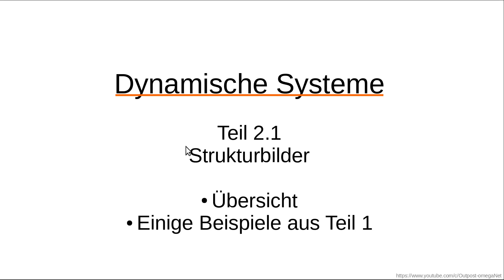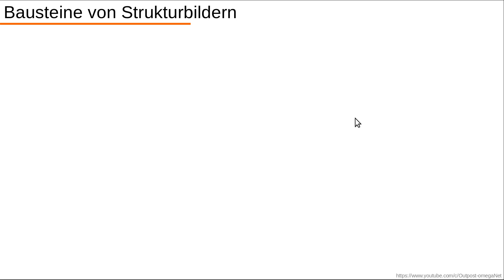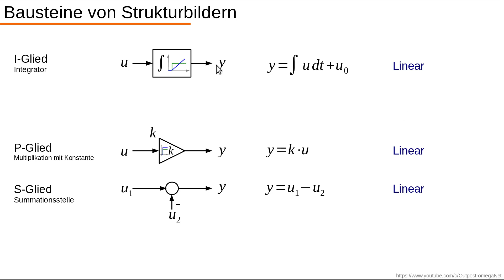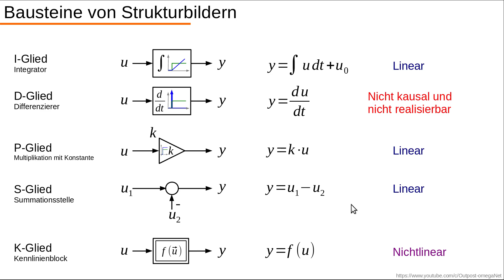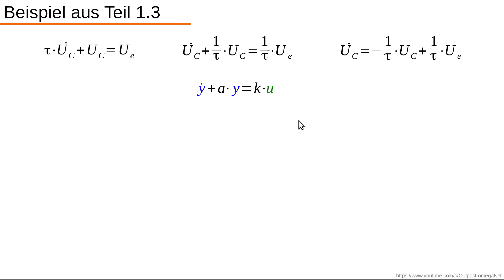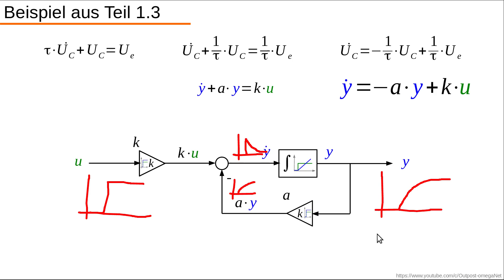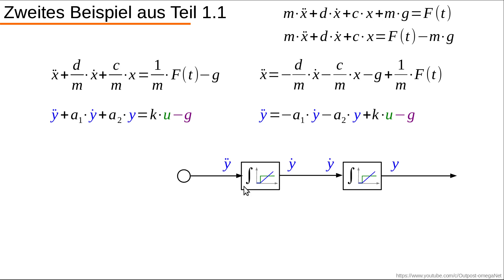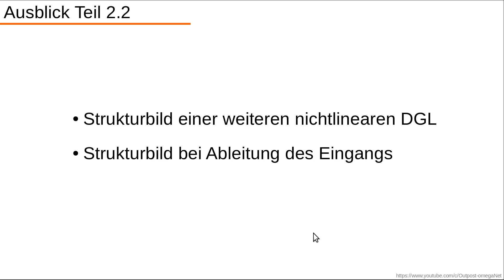Dynamische Systeme - Teil 2.1 - Strukturbild aus Differentialgleichung erstellen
In diesem Video erkläre ich, wie man die Differentialgleichung mit Strukturbildern darstellt und gehe auch auf ein paar Basics ein.